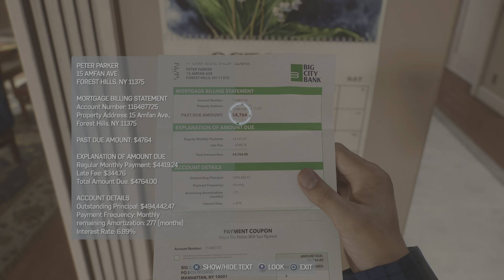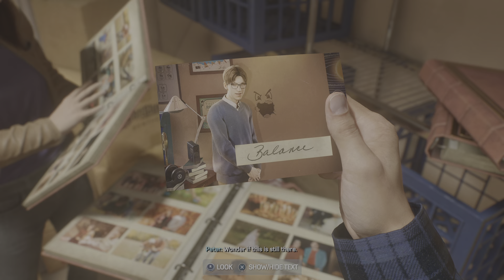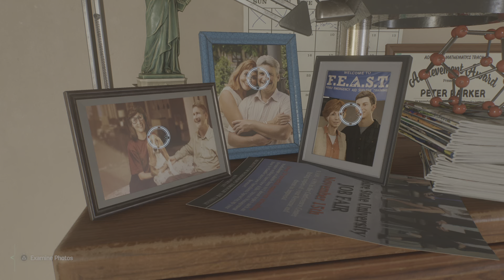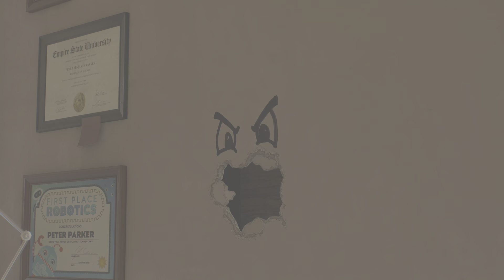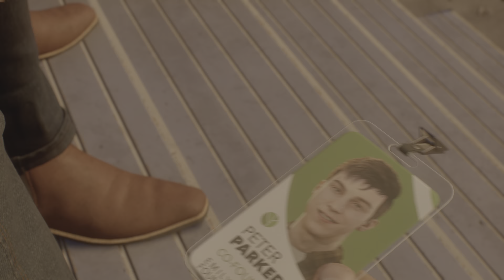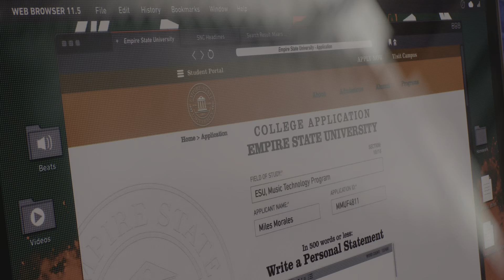Marvel's Spider-Man 2 Playthrough pt 4 (short time skip)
JJJ!!! Harry!?! Teenage Peter Parker!?!?! Yes times three. Playthrough pt 4